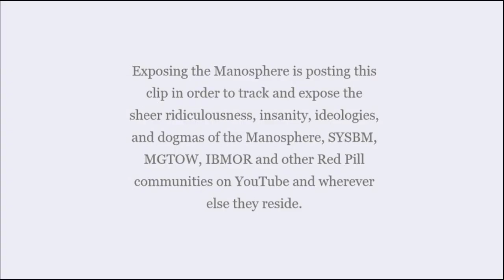Vault: Incel Panel "Cracked the Code" on Dating